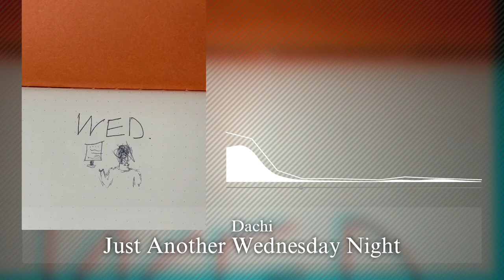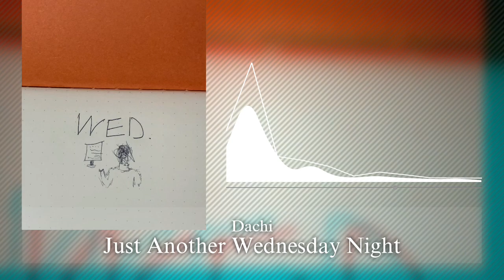Dachi - Just Another Wednesday Night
Week 6 is here! I only spent a couple hours on this one actually, and I am really proud of the quality. I hope to learn more into March. (BTW I might be doing something special for March so stay on the lookout, have a great day)